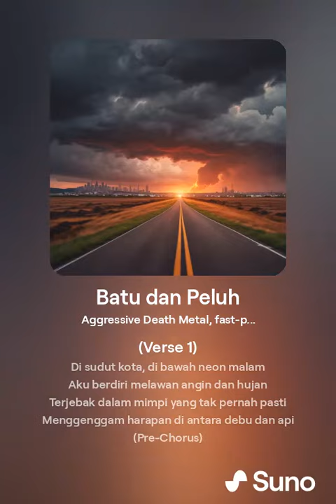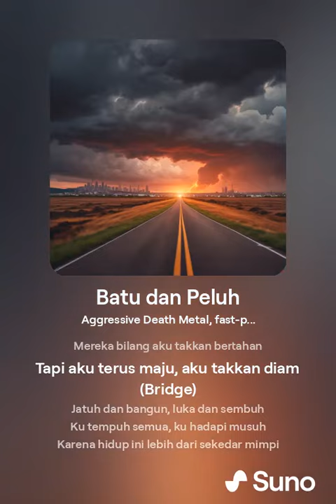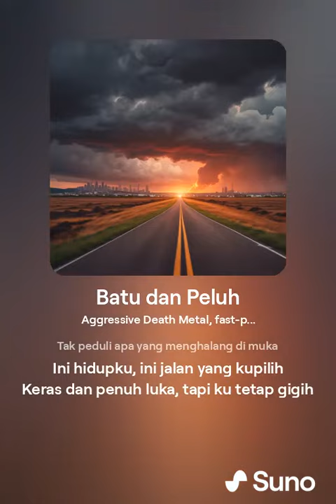Batu dan Peluh Karaoke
DISCLAMER
Klaim dan Disklaimer: Lagu Berbasis AI

Terima kasih telah mendengarkan lagu ini. Kami ingin menjelaskan bahwa lagu ini diciptakan dengan bantuan teknologi kecerdasan buatan (AI). Dalam proses ini, AI digunakan untuk menghasilkan lirik, melodi, dan elemen musik lainnya berdasarkan data yang dipelajari dari berbagai sumber. Namun, penting untuk diketahui bahwa AI tidak memiliki emosi, niat, atau pemahaman seperti manusia. Semua yang dihasilkan adalah produk algoritma tanpa mempertimbangkan konteks sosial, budaya, atau emosional.

Tidak Ada Unsur Kesengajaan

Kami ingin menegaskan bahwa tidak ada unsur kesengajaan dalam pembuatan lagu ini. AI bekerja berdasarkan data dan pola, dan tidak dapat memahami sensitivitas yang mungkin dirasakan oleh pendengar. Jika ada bagian dari lagu ini yang secara tidak sengaja menyinggung, menimbulkan ketidaknyamanan, atau dianggap kontroversial, kami mohon pengertian dan maaf. Kami sama sekali tidak bermaksud untuk menyindir, mengadu domba, atau memicu konflik melalui karya ini.

Tujuan Lagu Ini: Hiburan Semata

Lagu ini diciptakan semata-mata untuk tujuan hiburan. Kami tidak memiliki niat untuk memprovokasi, memecah belah, atau menyinggung perasaan individu, kelompok, ras, agama, atau pihak mana pun. Kami juga tidak bermaksud menyentuh isu-isu sensitif seperti politik, sosial, atau budaya yang mungkin menimbulkan perdebatan. Segala hal yang dirasakan kurang sesuai mohon dipahami sebagai hasil dari proses teknologi yang tidak sempurna dan bukan cerminan dari niat atau pandangan kami sebagai pencipta.

Permohonan Pengertian dan Maaf

Sebagai pencipta yang memanfaatkan AI, kami menyadari bahwa ada keterbatasan dalam mengontrol setiap detail yang dihasilkan. Meskipun upaya terbaik telah dilakukan untuk menghasilkan konten yang layak, ada kemungkinan adanya elemen yang tidak disengaja dan mungkin tidak sesuai dengan harapan atau nilai-nilai tertentu. Kami memohon maaf atas segala ketidaknyamanan yang mungkin timbul dan berharap Anda dapat memaklumi kekurangan yang ada sebagai bagian dari proses eksplorasi ini.

Musik Sebagai Ruang Eksperimen

Kami percaya bahwa musik adalah ruang yang memungkinkan kita untuk bereksperimen dan berinovasi, termasuk melalui kolaborasi antara manusia dan teknologi. Lagu ini adalah salah satu bentuk dari eksplorasi tersebut. Kami sangat menghargai setiap apresiasi, kritik, dan umpan balik yang diberikan, karena hal ini sangat penting bagi kami untuk terus belajar dan menyempurnakan karya-karya di masa depan.

Harapan Kami

Kami berharap lagu ini dapat dinikmati dengan pikiran terbuka dan dipahami sebagai produk kreatif berbasis teknologi yang masih dalam tahap pengembangan. Jika ada hal yang dirasakan kurang tepat, kami menghargai kesediaan Anda untuk melihatnya sebagai bagian dari proses belajar. Kami berkomitmen untuk terus memperbaiki diri dan menciptakan karya yang lebih baik, lebih relevan, dan lebih selaras dengan harapan para pendengar.

Penutup

Sekali lagi, kami ingin menegaskan bahwa lagu ini dibuat dengan bantuan AI tanpa niat negatif atau maksud tertentu. Kami mohon pengertian dan maaf atas segala ketidaknyamanan yang mungkin muncul. Semoga karya ini dapat dinikmati sebagai hiburan dan bentuk ekspresi artistik yang murni, tanpa prasangka atau perasaan negatif. Terima kasih atas perhatian dan dukungan Anda terhadap inovasi dalam dunia musik.